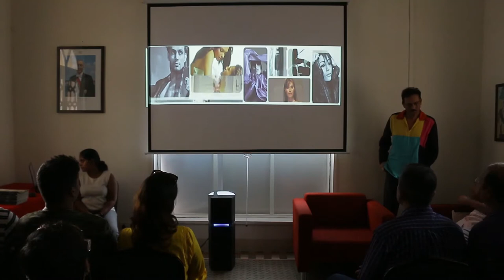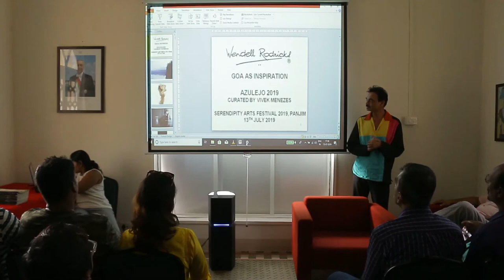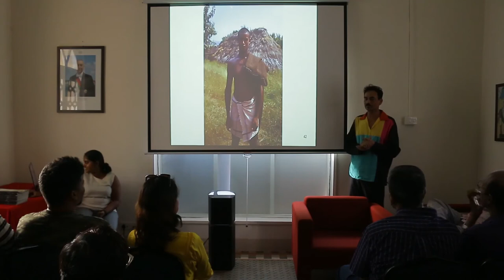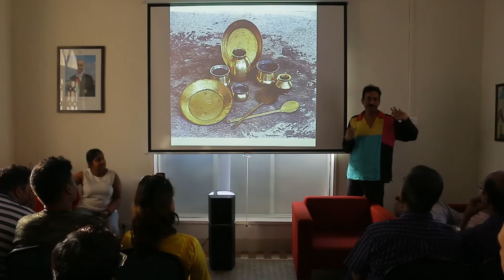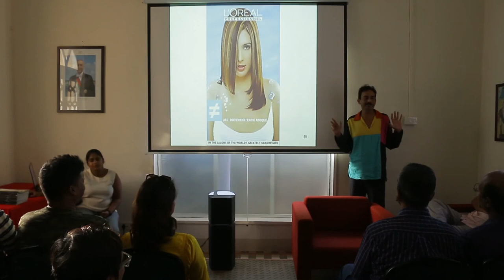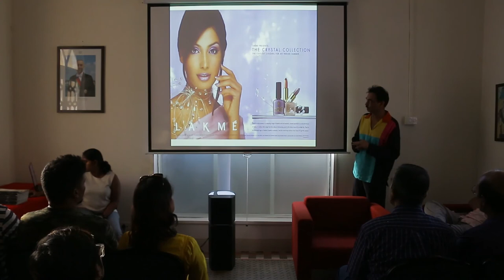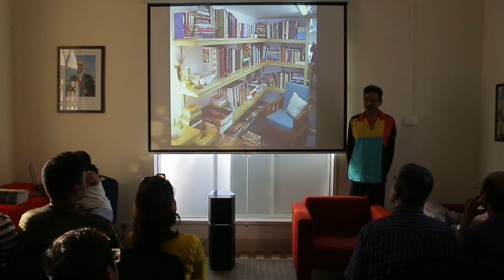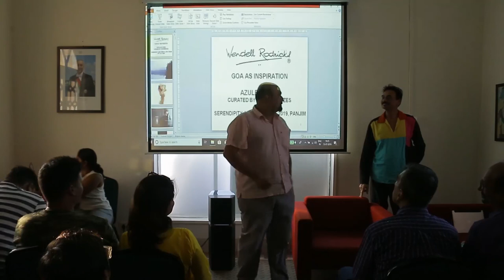Wendell Rodricks - Padma Shri award-winning fashion designer, and acclaimed author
Thanks to both our Presenters, Sonia Shirsat and Wendell Rodricks for their generous, down-to-earth and inspirational presentations about their journey to global success that remains grounded in their commitment to Goa. It was extremely meaningful to our 25 artists under the age of 40.